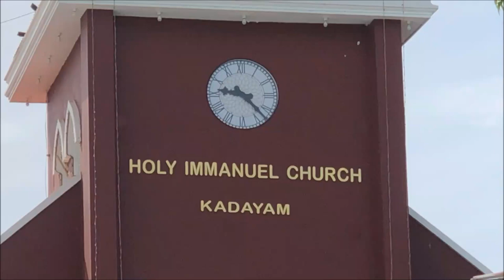A diml @ Kadayam || Our garden tour || Thanksgiving service @ CSI Emmanuel Church || Trying Padhani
Hi friends, hope you're all keeping fine. Here's a documentation of a day in my life at Kadayam. A random jolly and relaxing day. Thanking God for all His goodness and mercies.

 We had a blessed time attending thanksgiving service at CSI Emmanuel Church as a family.

 You can also have a look at our garden in this video.